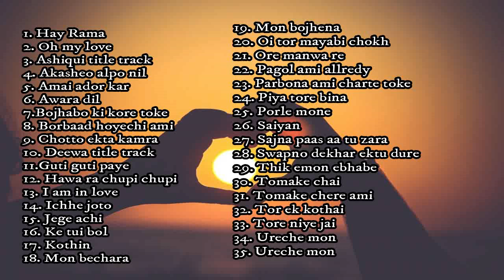all love song after 2010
If you want any kind of bengali song then please comment